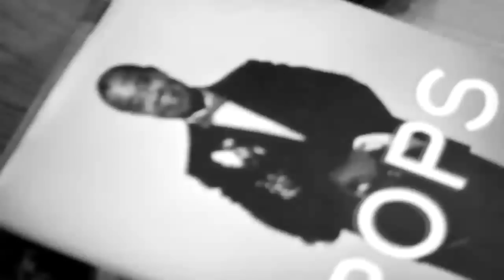Lisa Hilton - Underground (In Studio)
Lisa Hilton's "Underground," written and performed by Lisa Hilton (piano), with Larry Grenadier (bass), Nasheet Waits (drums), and J.D. Allen (sax). Video shot and edited by Wayne Price.